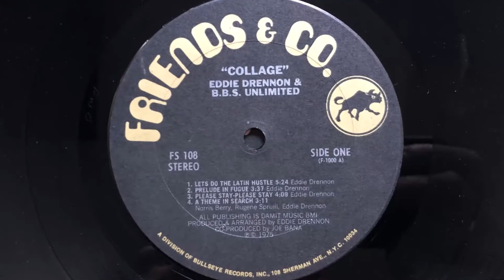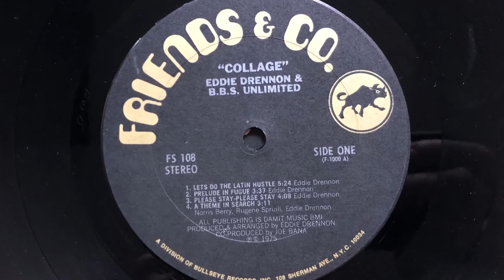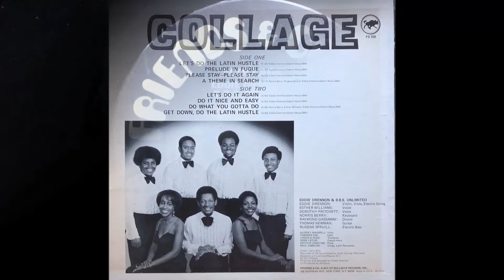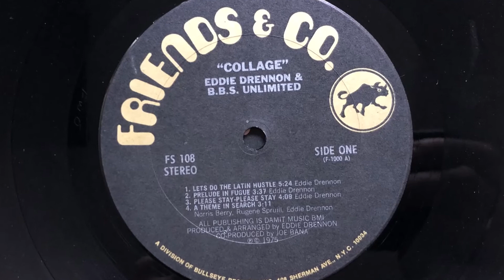Eddie Drennon & B.B.S. Unlimited - A Theme In Search (1975 Vinyl)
1975 Vinyl Friends & Co. (Photo inside video). Side A Track 4
Etichetta: Friends & Co. – FS 108
Album: Collage
Formato: Vinyl, LP, Album, Pitman Press
Paese: US
Genere: Funk / Soul
Stile: Funk, Disco